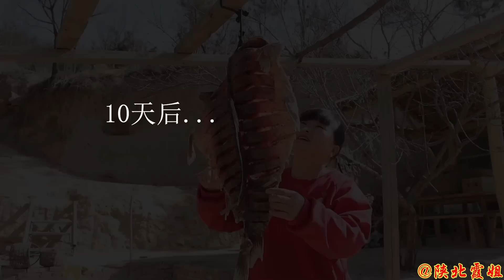【陕北霞姐】20斤大鲤鱼，做陕北风干腌鱼，耗时10天吃美味，吃鱼年年有余~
所有食材的获得方式都符合道德和法律规定。"
朋友送来的20斤大鲤鱼，霞姐做陕北风干腌鱼，腌制一下挂起来10天，炖了一大盘子，吃起来津津有味，新年吃鱼，年年有余！
陕北霞姐为大家提供了多种语言字幕，请需要的观众打开隐藏字幕观看视频！
大家好，我是霞姐，我来自中国陕北，一个普通的农村家庭妇女，热爱生活喜欢烹饪😊
我会在这里给大家展示我们，陕北农民的日常生活，风土人情。
以及陕北的特色美味！

喜欢的的话就给霞姐点个关注，支持一下吧！